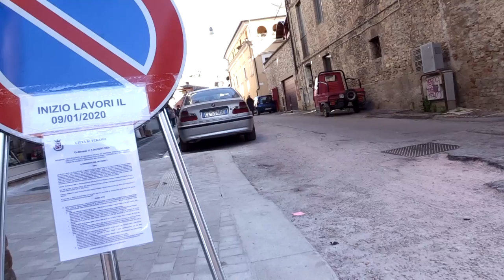Teramo: riapre il cantiere a Corso de Michetti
A Teramo sono ripartiti questa mattina i lavori di riqualificazione dell'antico Corso de Michetti. Gli interventi riguardano la riqualificazione dei marciapiedi fino a Porta Reale. Interdetta la circolazione delle auto con qualche disagio per il traffico e la sosta a pagamento.